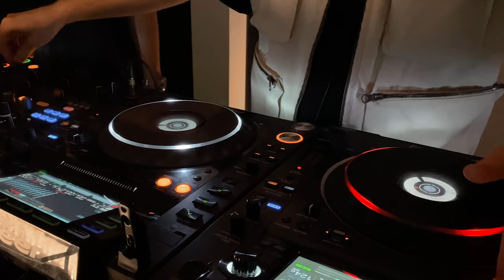KREAM - Living Room Stream with Dim Mak